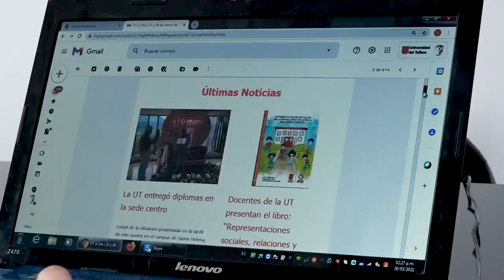Paula Andrea, beneficiaria Fondo Solidario para la Educación